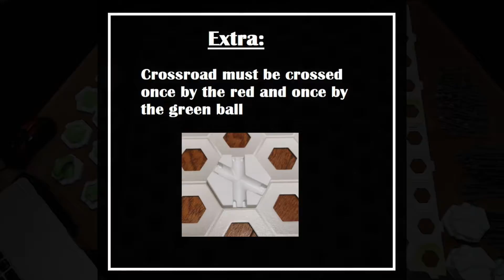NiWo21k`s Gravitrax Challenge #1 - Difficulty Easy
The first video of my little Gravitrax challenge series.
I will start with an easy one.

Music from YouTube Music Library:
1.) "Vision" by "SilentPartner"